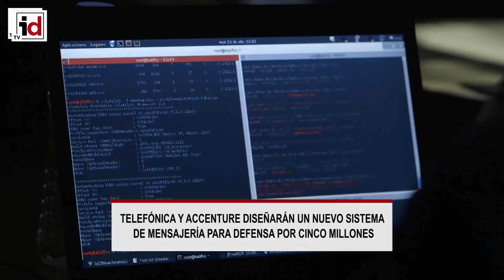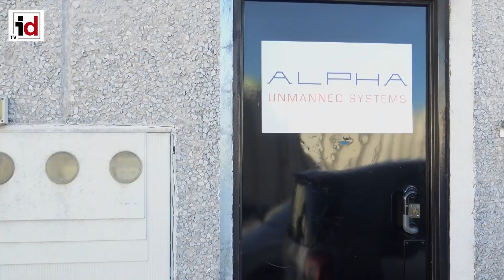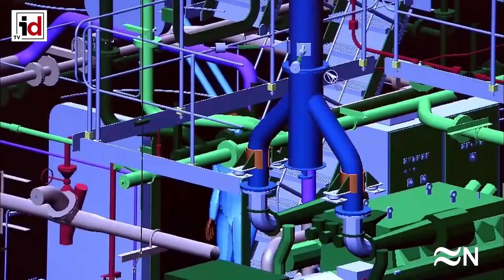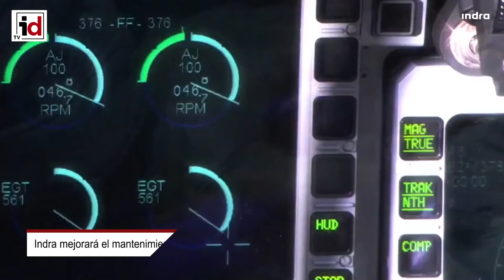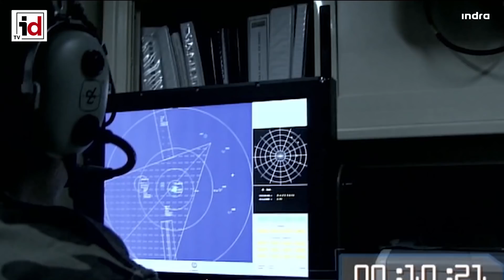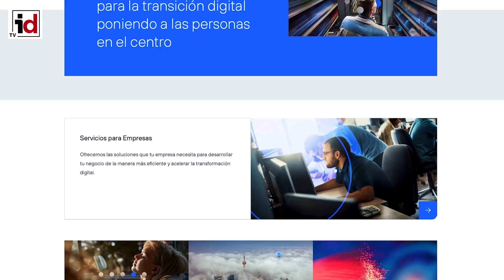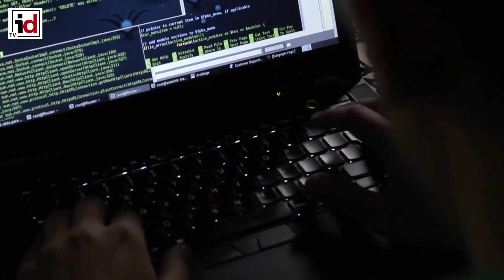Informativo Semanal | 14/01/2022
Los titulares de la semana:

INDRA, SÉPTIMA EMPRESA EUROPEA QUE MÁS INVIERTE EN I+D+I EN SOFTWARE Y SERVICIOS INFORMÁTICOS

LA EMPRESA ALPHA UNMANNED SYSTEMS VENDE SU HELICÓPTERO NO TRIPULADO A LA MARINA GRIEGA

ARRANCA EL PROYECTO EUROPEO PARA DESARROLLAR UNA PLATAFORMA MARÍTIMA AUTÓNOMA EN EL QUE PARTICIPA NAVANTIA

DEFENSA ULTIMA LA ENTREGA AL EJÉRCITO DEL PRIMER HELICÓPTERO CHINOOK MODERNIZADO

INDRA MEJORARÁ EL MANTENIMIENTO DE LOS EUROFIGHTER ESPAÑOLES CON LA INTELIGENCIA ARTIFICIAL

TELEFÓNICA Y ACCENTURE DISEÑARÁN UN NUEVO SISTEMA DE MENSAJERÍA PARA DEFENSA POR CINCO MILLONES

EL EJÉRCITO ESPAÑOL DESCARTA MODERNIZAR O COMPRAR SISTEMAS ANTIAÉREOS POR FALTA DE FONDOS

EL 27 DE ENERO TENDRÁ LUGAR EL FORO INFODEFENSA EN EL CONGRESO